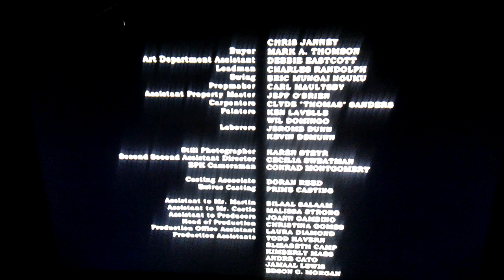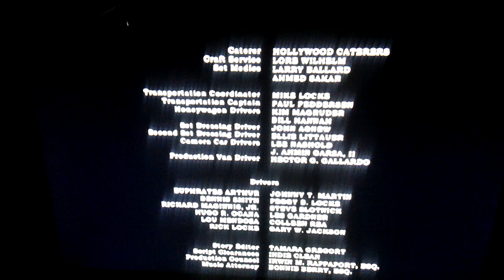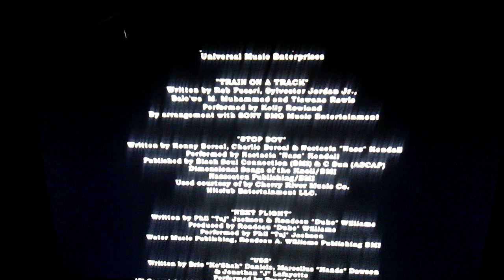Busy by Katrina Willis The Seat Filler with Kelly Rowland Soundtrack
Busy by Katrina Willis       The Seat Filler with Kelly Rowland Soundtrack, Kelly Rowland,